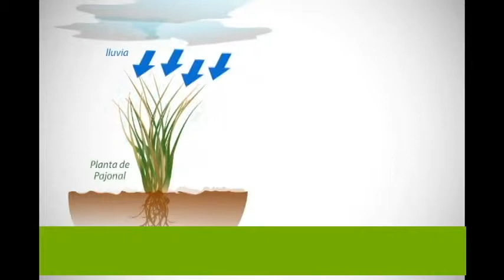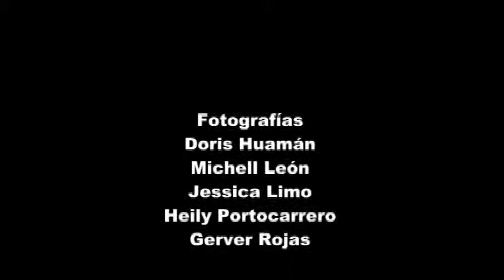Help us to preserve Tilacancha!!!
The Private Conservation Area (PCA) of Tilacancha is a 14,000 –acre protected area located in the districts of Levanto and Maino in the “eyebrow of the jungle” of Amazonas, Peru. It is one of the regions’ most important natural areas, not only for its numerous endemic species, but because it protects the water source of the downstream city of Chachapoyas- home to more than 30,000 people and capital of the region of Amazonas.